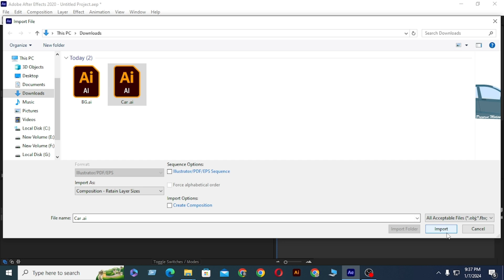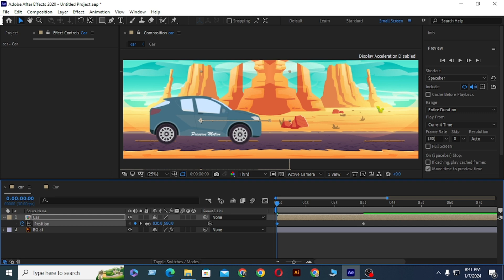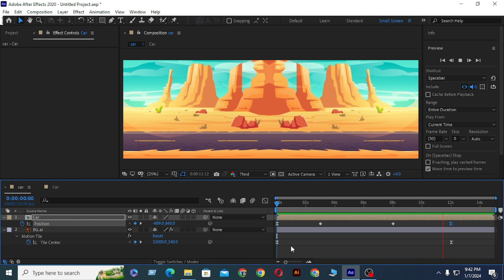Simple Car moving animation in Adobe After Effects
Hello Everyone.
Welcome back to preserve motion. In this short tutorial, you'll learn to make simple car animation Adobe After Effects. After watching this tutorial, you will be able to create your own scene.